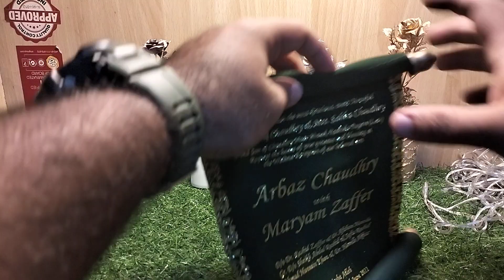Farman printing | invitation cards printing | Indian wedding cards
File cover printing
Tshirt printing
Mug printing
Cap printing
Plate printing
Botal printing
Bottal printing
Pamphlets printing
Invitation cards printing
Invitation cards printing in pakistan
Invitation cards printing in USA
Shadi cards
Indian wedding cards
Indian designs
Indian printing press
Printing press in india
Printing press in usa
Printing in Australia
Printing in UK
Printing in USA
Printing in Denmark
Printing in germany
Printing in france
Printing in Turkey
Visiting cards printing
Id cards printing
Pvc cards printing
Employee cards printing
Box printing
Bid box printing
Bottle label printing
Label printing
Sticker printing
Cutting machine
Sweet box wedding cards
Acraylic wedding cards
Laser cutting wedding cards
UV cards printing
Golden foil printing
Neon sign board maker
Sign board maker
Name plate printing
Letter head printing
Bill books printing
Cash memo printing
Vinyle printing
Poster printing
Flex printing
Tshirt printing
Dtf printing
Screen printing
Sublimation printing
Polo shirt printing
Polo t shirt printing
Mug printing
Magic Mug printing
Metal mug printing
Glass mug printing
Coffee mug printing
Shield printing
Award printing
Stamp maker
Rubber stamp maker
Wax stamp maker
Egg stamp maker
Dater stamp maker
Embossed stamp maker
Seal Stamp maker
Foil heat stamp
Leather embossed stamp maker
Cards embossed stamp maker
Paper Embossed stamp maker